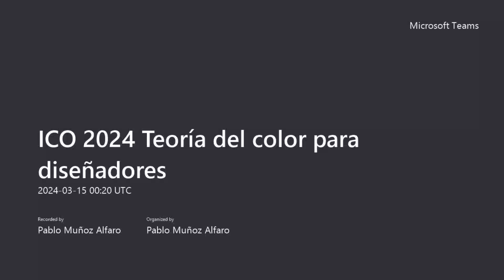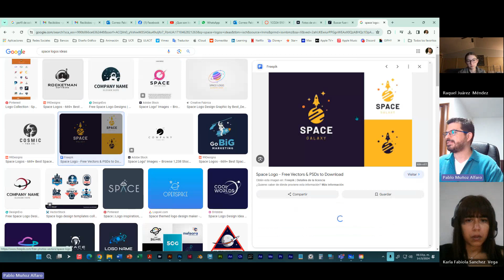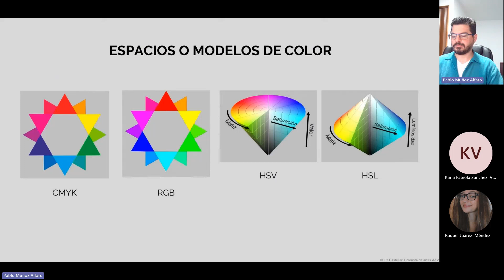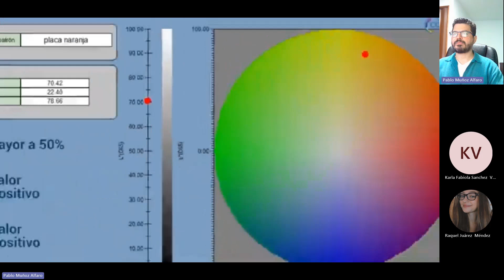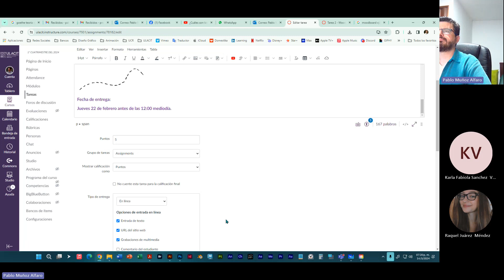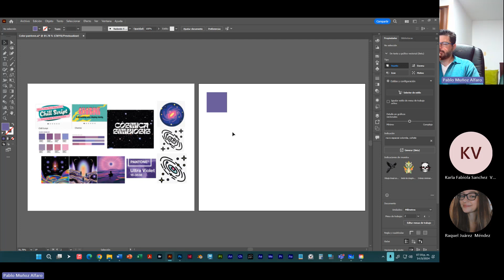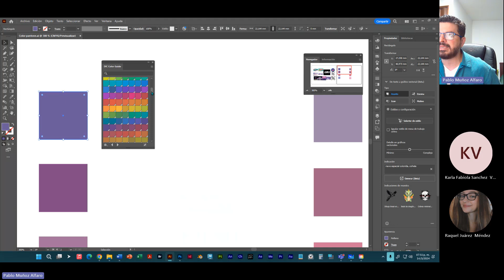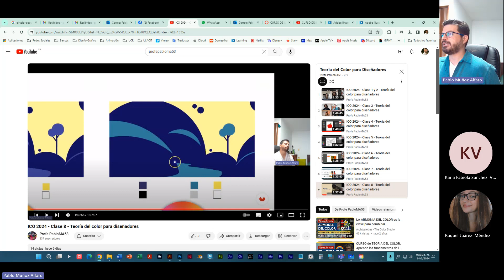ICO 2024 - Clase 9 - Teoría del color para diseñadores